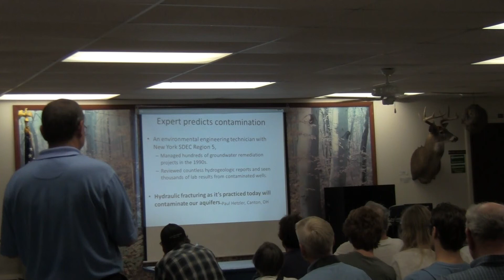Erie County, Ohio: Public Informational Forum on Statewide Fossil Fuels Fracking, Statement 1